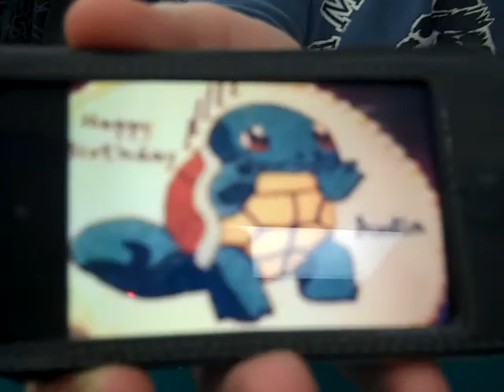Sometimes, We Straighten Our Hair in the Kitchen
Not exactly sure what I promised in here but...